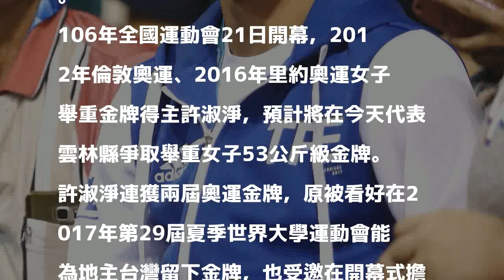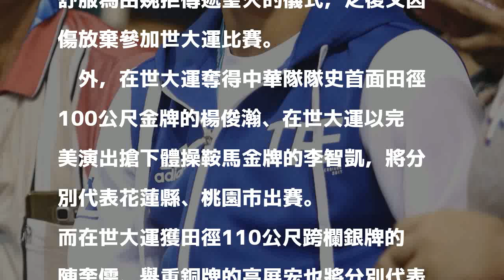兩屆奧運金牌許淑淨 傷後力拚全運金牌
腿傷宣布棄賽的許淑淨。記者蘇健忠／攝影 分享

發表評論評論如下。